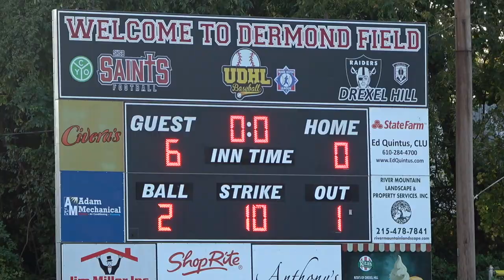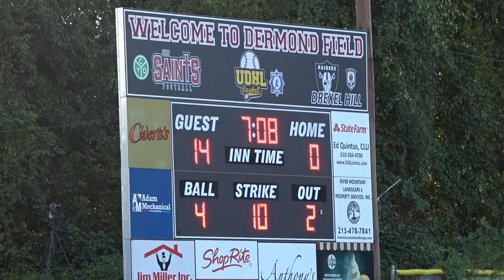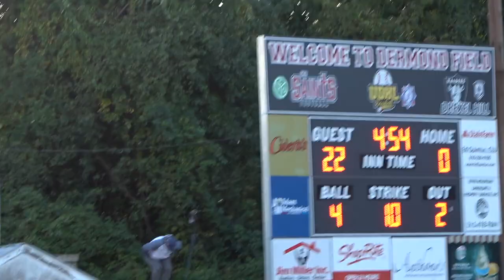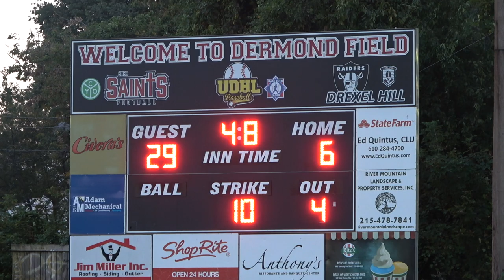Springfield Seniors @ Drexel Hill Raiders Homecoming With Halftime Show